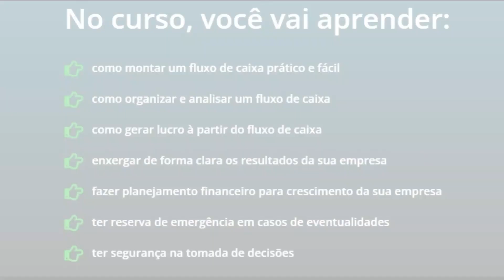Descubra Como Ganhar Dinheiro no Mercado Financeiro!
Esse é um Canal de Cortes feito para te inspirar a crescer e gerar riquezas através de experiências e historias.

⭐ Riquezas e Historias, um Canal que te ajuda a crescer no empreendedorismo e a ficar Rico:

🌟 Quer melhorar as finanças da sua empresa? então já acessa o nosso curso no link abaixo:

COMO TRABALHAR NO MERCADO FINANCEIRO: O Guia definitivo | Os Sócios Podcast 121

O mercado financeiro é um ambiente complexo que envolve diversas moedas, ativos financeiros, traders e investidores. Ele é caracterizado pela compra e venda de bens e serviços, seja em âmbito nacional ou internacional. No mercado financeiro, as moedas são negociadas em pares, como o euro e o dólar, e seus valores podem variar diariamente de acordo com diversos fatores, como a situação política e econômica dos países em questão.

Os traders e investidores atuam no mercado financeiro buscando obter lucro com base em suas análises e estratégias, podendo operar em diversas modalidades, como o day trading e o trading esportivo. É importante ressaltar que investir no mercado financeiro pode envolver riscos e é necessário estar sempre atento às notícias e movimentações do mercado.

Além das moedas, o mercado financeiro envolve diversos outros ativos financeiros, como ações, títulos públicos e privados, commodities, entre outros. Cada um desses ativos possui características específicas e pode ser negociado de diversas formas.

A Casa da Moeda é uma instituição importante no mercado financeiro, responsável pela produção das cédulas e moedas de um país. No Brasil, ela é responsável pela produção das moedas brasileiras.

O mercado financeiro é também um importante indicador da situação econômica de um país, podendo refletir sua estabilidade ou instabilidade. Ele é influenciado por diversos fatores, como a política monetária e fiscal adotada pelo governo, a inflação, a taxa de juros, entre outros.

No mercado financeiro, é possível realizar negociações em diversas moedas, como a moeda russa, a moeda chinesa, a moeda coreana, a moeda britânica, a moeda americana, entre outras. O valor dessas moedas pode ser afetado por diversos fatores, como a situação política e econômica dos países em questão.

Recentemente, as moedas virtuais, como o Bitcoin, têm ganhado destaque no mercado financeiro. Sua negociação é considerada arriscada por muitos investidores, mas pode oferecer oportunidades de lucro para aqueles que têm conhecimento sobre o assunto.

Em resumo, o mercado financeiro é um ambiente complexo que envolve diversas moedas, ativos financeiros, traders e investidores. Ele é influenciado por diversos fatores e pode oferecer oportunidades de lucro para aqueles que sabem como operar no mercado de forma estratégica e consciente.

dinheiro
moeda
trading
trader
trader timer zone
mercado financeiro
moeda russa
mercado fina
patrimônio
milhão
milhao
moeda chinesa
1 milhão
casa da moeda
mercado financeiro hoje
muito dinheiro
moeda coreana
trader esportivo
real moeda
euro moeda
moeda mexicana
suriel ports
moeda euro
moeda peruana
moedas bitcoins
mercados de capitais
day trader
trademap web
active trader
moeda japonesa
moeda colombiana
moeda brasileira
o dinheiro
casa da moeda do brasil
moeda real
ports trader
moedas virtuais
moedas brasileiras
nova moeda
portstrader
moeda digital
moeda indiana
moeda australiana
moeda chilena
moeda boliviana
moeda russa para real
dinheiro real
cédulas de dinheiro
meta trader 5
dinheiro coreano
moedas digitais
moeda coreana para real
moeda chinesa para real
moedas do mundo
moeda do reino unido
tylty score
dinheiro venezuelano
dinheiro brasileiro
dinheiro russo
moeda norueguesa
moeda ether
portaldotrader
moeda dinamarquesa
trading google
daytrade ao vivo
al brooks
copytrade
toro trader
moeda mais valiosa do mundo
dinheiro gratis
time trader zone
real dinheiro
o patrimonio
xp trader
dinheiro japones
moeda britanica
moeda us
moeda nova zelandia
moeda paraguaia para real
atom trader
moeda arabe
casa da moeda brasil
moedas de euro
moeda chilena para real
moeda de euro
xptrader
fulltrader
bermantrader
rico trader
o mais importante para o investidor
moeda africa do sul
receber dinheiro do exterior
nelogica profit pro
moeda japonêsa para real
moeda reino unido
trader zone
moeda tailandesa para real
valor das moedas
moeda do estados unidos
moeda colombiana para real